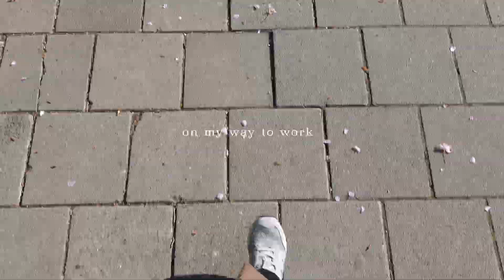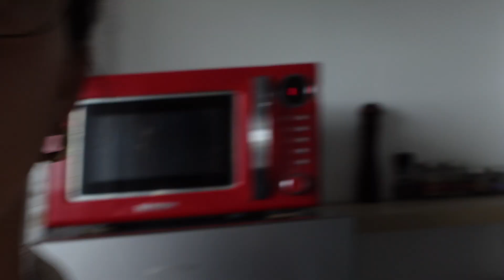VEGAN JUNK FOOD. DADI FREYR CONCERT. I’M ON VINTED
❊  CATCH ME OUTSIDE
- Vinted: Ligayakiel

❊ TOOLS
- Sony ZV1
- Iphone13 XS max
- Canon 80d